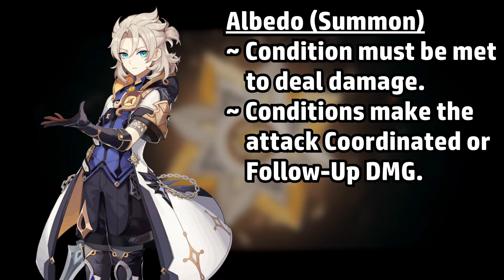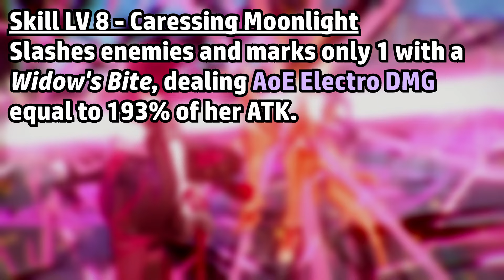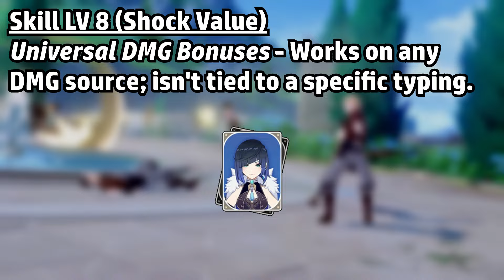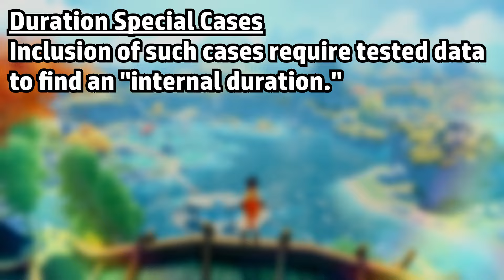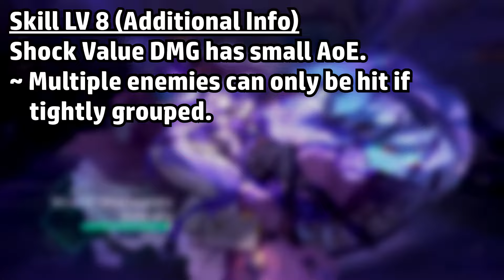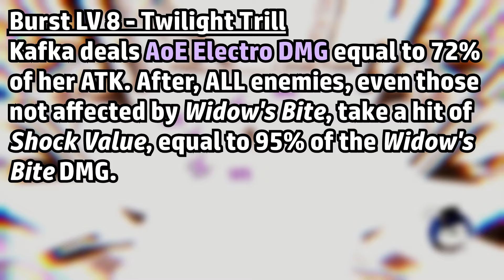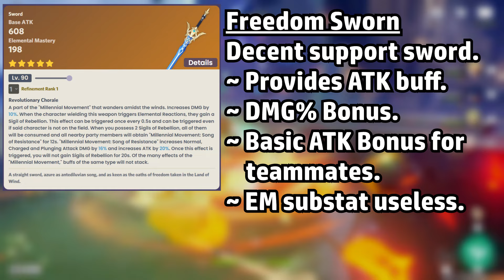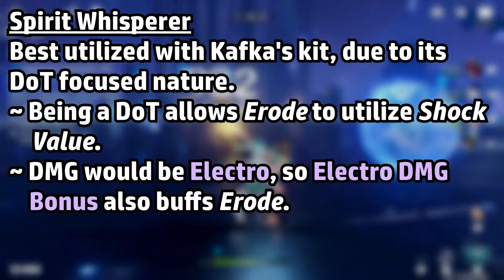How I Brought Damage Over Time (DoT) Into Genshin! | Trailblazer To Traveler - Episode 3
In Honkai: Star Rail, Damage Over Time (DoT) is a massive part of the game's core mechanics. But in Genshin, this isn't a fully explored concept. So how would this format work in Genshin? Furthermore, how would I bring in Kafka, a unit who specializes in DoT-based combat? All this and more in this video!

===Timestamps===
❋ 0:00 | Intro & Disclaimers
❋ 1:20 | DoT Explained
❋ 3:49 | Base Stats and Overview
❋ 4:23 | Kit - Skill
❋ 14:14 | Kit - A1 Passive
❋ 15:10 | Kit - Burst and A4
❋ 16:22 | Best Builds - Artifacts
❋ 18:15 | Best Builds - Weapons
❋ 20:01 | Best Builds - Signature Weapon
❋ 21:23 | Damage Calculations
❋ 24:41 | Constellations
❋ 28:12 | Team Synergies
❋ 30:02 | Conclusion

I'm still human, and may miss the mark on concepts. Please correct me if you notice any errors, and just remember that's this is just a fun concept-making series which hopefully opens the floor for discussions. Just be respectful.

1) Balancing is not a major focus here. I will try to implement quality of life buffs to provide comfortable playstyles, but the main focus is to explore potential builds or teams. As such, some characters I cover may end up underwhelming or overpowered.
2) I am not a consistent HSR player, and I don't fully understand the advanced mechanics there. However, since this series focuses more on Genshin mechanics, I feel I only need a basic understanding of HSR, while requiring more advanced knowledge on Genshin.